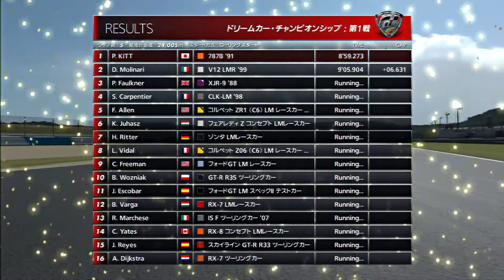Vol.53『グランツーリスモ6』実況プレイ ドリームカーチャンピオンシップ 第１戦 ツインリンクもてぎ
ども、Fine　D　Lineキット事、パピーでございます。
グランツーリスモ6を気のみ気のまま実況プレイしております！
一週間あいてしまい申し訳ありませんでした。
さぁ、今回からドリームカーチャンピオンシップお送りしてまいります。
第１戦はツインリンクもてぎとなっております。使用車種はマツダ　787Bでございます！
まさにドリームカー！さぁ、果たしてどのような結果になるのか！是非ごらんください！！

再生リストも作成しましたので気になった方は是非下のURLをクリック！

サラリーマンで平リーマンなので時間は不定期ですが、毎日1本は動画をアップしてまいります！
●『グランツーリスモ６ 初回限定版 -15周年アニバーサリーボックス』
●Sony Computer Entertainment
●PS3版　7,600円（税抜）